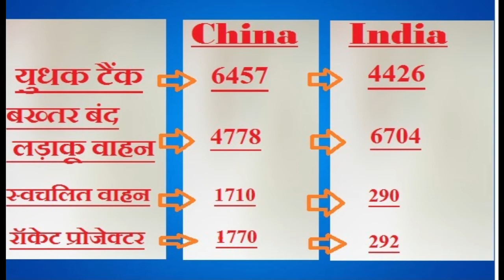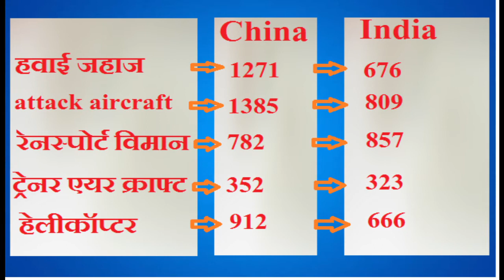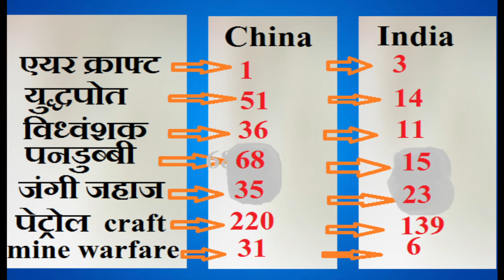जानिए China की Army, Indian Army से कितनी ज्यादा ताकतवर है.( Military , Navy , Airforce )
In this video content, we have compared the military power of both India and China from various aspects. Watch the video and know who won the race and which country is more strong than the other.

भारत और चीन की सेनाओं की तुलना. जानिए चीन के मुकाबले कितनी ताकतवर है भारतीय सेना ?